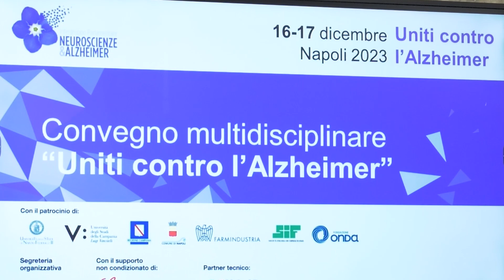Individuare il profilo di rischio biologico per contrastare l’evoluzione della malattia d’Alzheimer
In Italia si stimano 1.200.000 casi di demenza di cui circa 700mila di malattia di Alzheimer con numeri in crescita nei prossimi decenni per via dell'invecchiamento della popolazione italiana. Ecco perché è importante prepararsi a una gestione efficace di questa patologia neurodegenerativa come auspicato dal Prof. Alessandro Padovani, Presidente SIN, Società Italiana di Neurologia, nel corso del Convegno di due giorni, che si è svolta a Napoli, “Uniti contro l'Alzheimer”. Una iniziativa organizzata dall'Intergruppo parlamentare per le Neuroscienze e l'Alzheimer, che ha promosso la sottoscrizione di un manifesto di legislatura per un impegno comune di contrasto alla malattia.